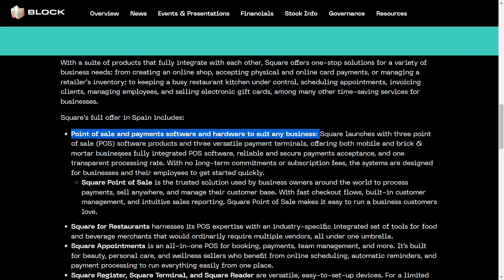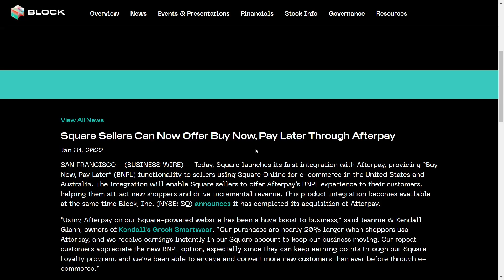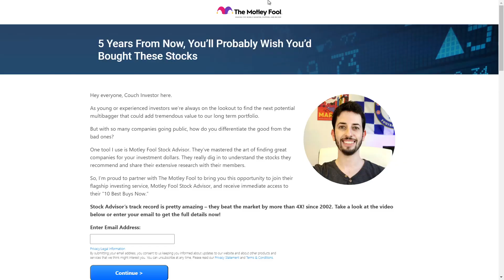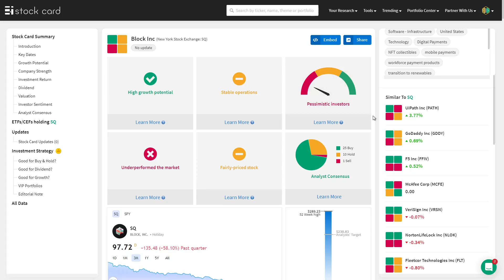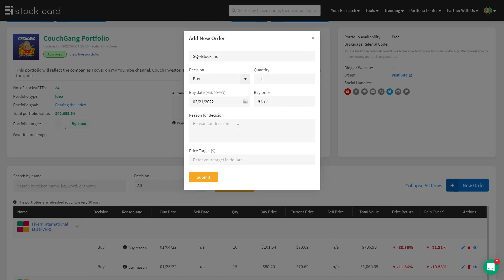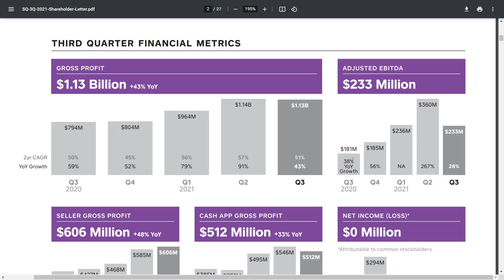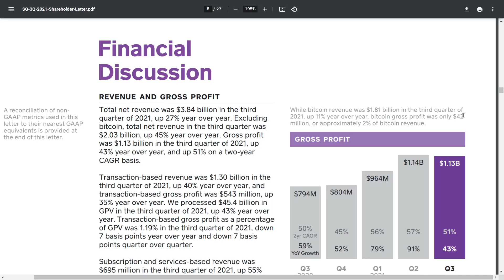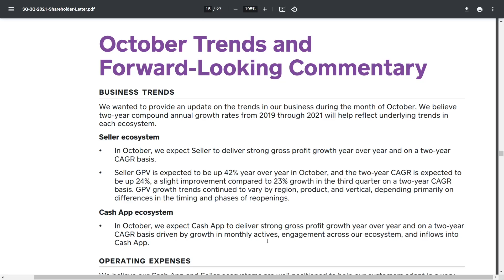SQUARE Q4 Earnings Preview | What To Expect | AfterPay, Tidal, Europe, Cash App.. | SQ Stock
Square/Block Inc is reporting Q4 earnings on Febraury 24. So as always, I will recap what happened with Square in this quarter. We're going to have a look at its Q3 numbers and some of the company's activities during the quarter.
A portion of this video is sponsored by The Motley Fool. to get access to my special offer. The Motley Fool Stock Advisor returns are 524% as of 02/16/2022 and measured against the S&P 500 returns of 136% as of 02/16/2022. Past performance is not an indicator of future results. All investing involves a risk of loss. Individual investment results may vary, not all Motley Fool Stock Advisor picks have performed as well.

👉 Follow my portfolio on StockCard.io & use "couchinvestor" promo code to upgrade to VIP
Timestamps:
00:00 What you missed | Afterpay, Tidal, Square Spain
3:46 Is Square stock a buy right now? | SQ Stock
6:30 Square Q3 Earnings Recap
7:30 Cash App Bitcoin
8:00 Q3 Recap
8:48 Outlook
9:30 What To Expect From SQ Q4 Earnings